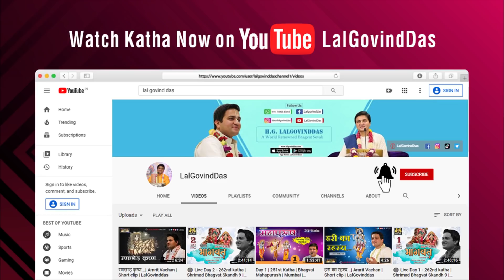आना मदन गोपाल | Aana Madal Gopal | Bhajan Amrit | LalGovinddas